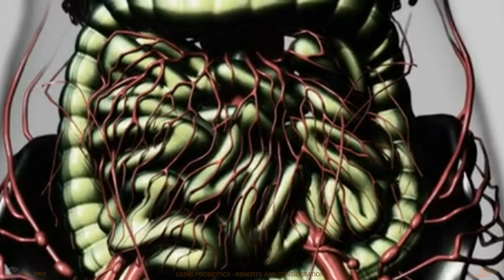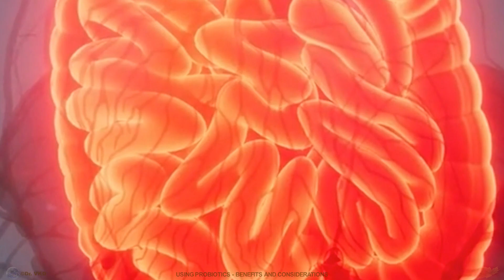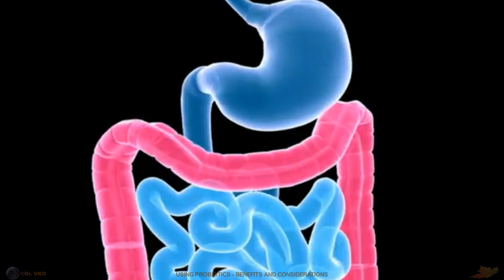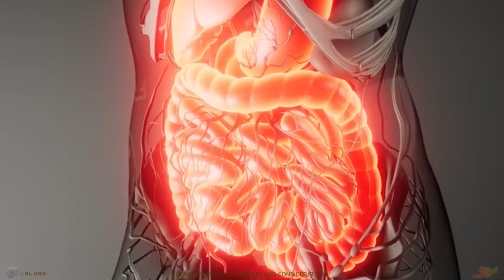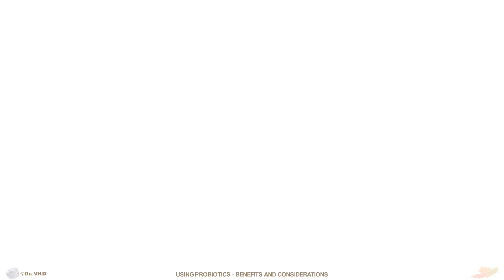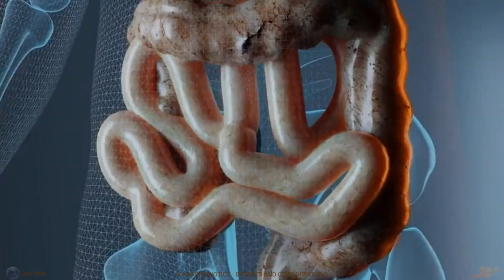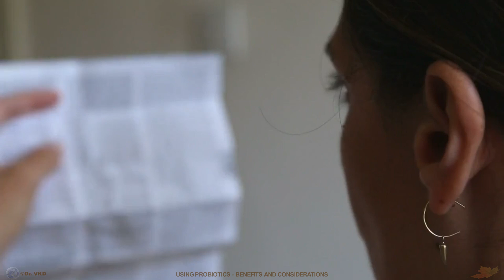Using Probiotics | Benefits and Considerations | Natural Remedies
Discover the incredible benefits of probiotics in this concise video.
Learn how these live microorganisms restore gut microbiota balance, enhance digestion, support the immune system, improve gastrointestinal health, prevent infections, and potentially impact mental well-being.
Find out who should consult a healthcare professional before taking probiotics.
Embrace the power of probiotics and prioritize your health with guidance from experts.
Dr. VKD
Natural Remedies